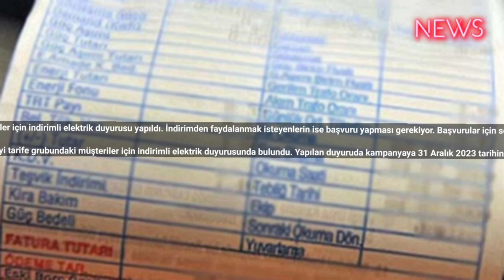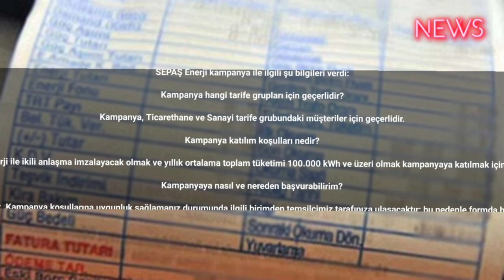5 İl elektrik faturasını indirimli ödeyecek: Son başvuru tarihi açıklandı! Abonelerin dikkatine!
Elektrik abonelerini ilgilendiriyor. Başvurular için son tarih 31 Aralık 2023 olarak açıklandı.

SEPAŞ Enerji ticarethane ve sanayi tarife grubundaki müşteriler için indirimli elektrik duyurusunda bulundu. Yapılan duyuruda kampanyaya 31 Aralık 2023 tarihine kadar başvuru yapılabileceği bildirildi.

SEPAŞ Enerji kampanya ile ilgili şu bilgileri verdi:

Kampanya hangi tarife grupları için geçerlidir?

Kampanya, Ticarethane ve Sanayi tarife grubundaki müşteriler için geçerlidir.

Kampanya katılım koşulları nedir?

Sepaş Enerji ile ikili anlaşma imzalayacak olmak ve yıllık ortalama toplam tüketimi 100.000 kWh ve üzeri olmak kampanyaya katılmak için yeterlidir.

Kampanyaya nasıl ve nereden başvurabilirim?

Kampanyaya sepas.com.tr web sitemizde yer alan Teklif Al formunu doldurarak başvurabilirsiniz. Kampanyaya başvurmak için tıklayınız.

Kampanyaya ne zamana kadar başvurabilirim?

Kampanya 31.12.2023 tarihine kadar geçerlidir. Sepaş Enerji kampanyayı durdurma ve kampanya koşullarını değiştirme hakkını saklı tutmaktadır.

Kampanyadan ne kadar süre yararlanabilirim?

Kampanya kapsamında sunulan özel teklif 12 ay geçerlidir.

Kampanyadan yararlanmak için kaç ay taahhüt vermeliyim?

Kampanyadan yararlanabilmek için 12 aylık taahhüt verilmesi gerekmektedir (12 ay geçerli olan sözleşme imzalanmalıdır.)

Kampanya taahhüt süremden önce tarifemi değiştirirsem / farklı tedarikçiye geçersem bir ceza-i şart öder miyim?

Kampanyalı sözleşme 12 aydan önce feshedildiğinde en yüksek tutarda ödenen faturanın 2 katı bedelde ödeme alınmaktadır.

Sepaş Enerji, Bolu, Düzce, Kocaeli ve Sakarya’nın EPDK tarafından yetkilendirilen resmi elektrik tedarikçi olarak biliniyor.